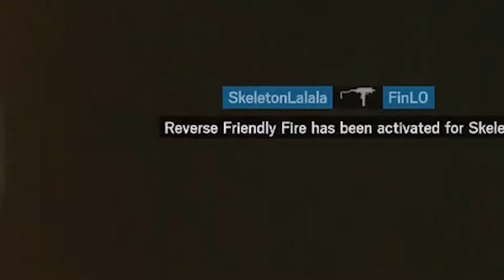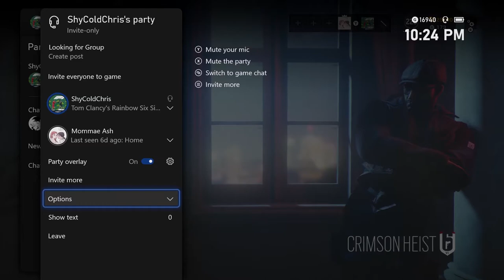Sneaky Smonk | Rainbow Six Siege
sneaky flank :3